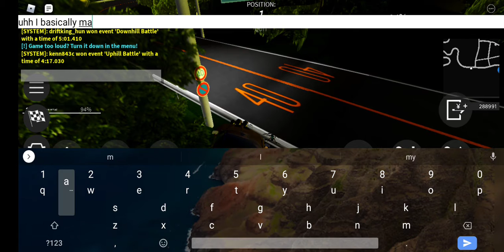Evo 6 midnight racing Tokyo down hill speedrun Roblox put car name in pinned comment also